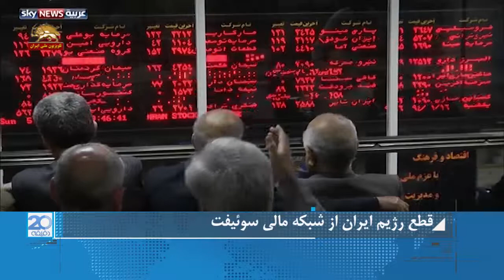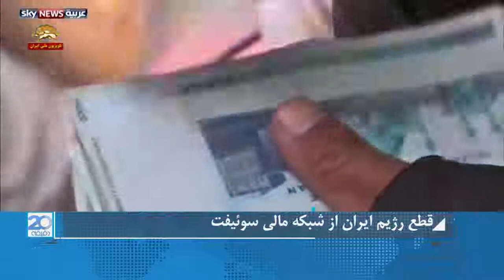قطع ایران از شبکه‌های مالی سوئیفت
– قطع رژیم ایران از شبکه مالی سوئیفت
با نزدیک شدن دور دوم تحریم ها علیه رژیم ایران آمریکا تلاش می کند تا کلیه روابط مالی این رژیم را قطع کند.  هدف اصلی قطع رژیم از سیستم  بانکی سوئيفت است:
دولت آمریکا قاطعانه می خواهد تا رژیم ایران با سوئيفت رابطه نداشته باشد.
 این سیستم بانکی پیام ها و اطلاعات را میان بازارها و بانکهای جهان   تبادل می کند.
شبکه سوئيفت بر اساس آمار سال گذشته نزدیک به ۱۱هزار بانک
 را شامل شده و ۲۸ میلیون تبادل بانکی را انجام داده است.
  ناظران می گویند تحریم های آمریکا بانک مرکزی رژیم ایران  را هدف قرار خواهد داد و نظام سویفت انتقال اطلاعات و تبادلات مالی این رژیم را قطع خواهد کرد.
همزمان با تلاشهای آمریکا  اروپایی ها اصرار دارند که رژیم ایران با سیستم بانکی جهانی ارتباط داشته باشد امری که باعث می شود اروپا در مقابل گزینه ای سخت قرار گیرد یا اینکه بطور مستقل عمل کند یا اینکه در مقابل آمریکا تسلیم شود.
رژیم ایران نیز با قطع شدن از نظام سویفت ضربه هولناکی به اقتصاد فروپاشیده اش وارد می شود  و بعد از اجرایی شدن مرحله دوم تحریم ها نیز ضربات شدید تری در انتظارش است.
درحال حاضر بیش از ۹۷۰۰   بانک و مؤسسه مالی در ۲۰۹ کشور جهان عضو سوئیفت هستند.
  در سال ۲۰۱۸ به طور روزانه بیش از ۲۸ میلیون پیام از طریق سیستم سوئیفت در سطح جهان مبادله شده است

مرکز اصلی شبکه سوئیفت در کشور بلژیک بوده و طبق قوانین آن کشور عمل می کند. کشورهای آمریکا، هلند، انگلیس و هنگ کنگ به عنوان مراکز پشتیبان اعضا فعالیت دارند.